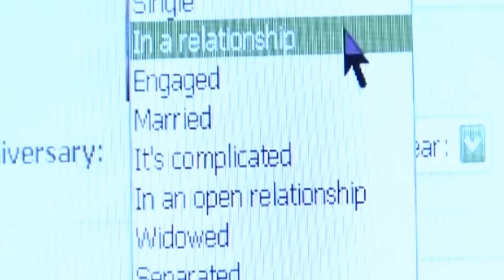Motivational Video - Waiting for Superman